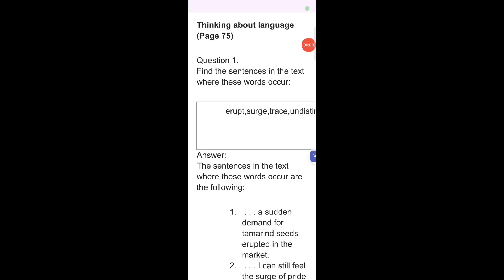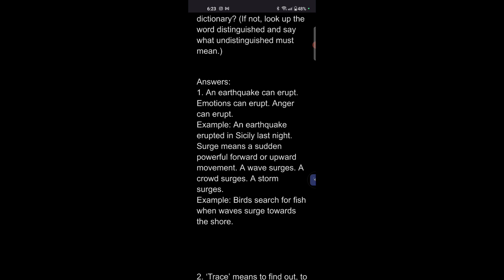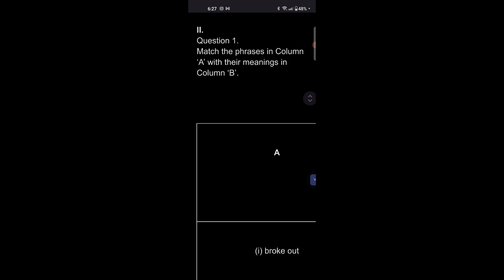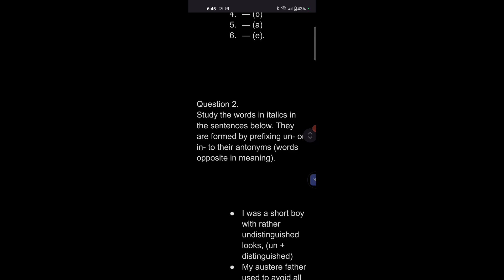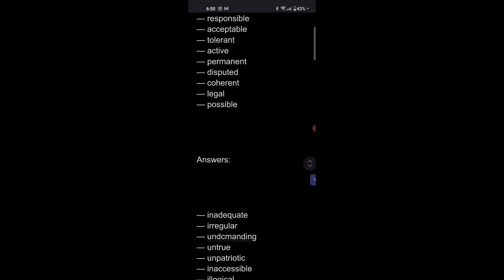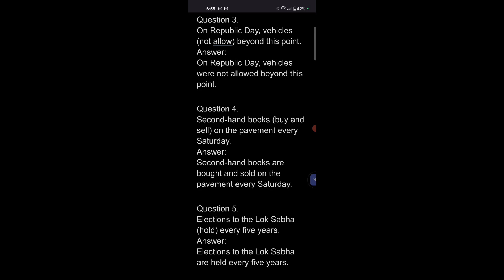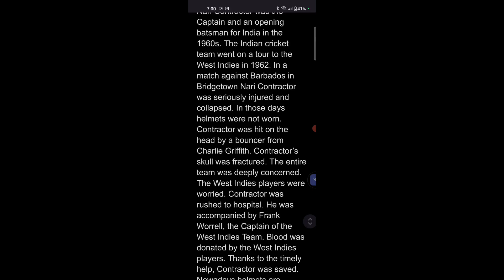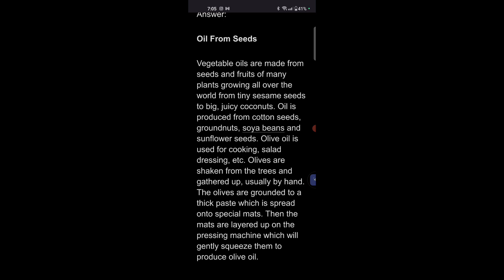My Childhood questions&answers part 5#9th class#slbynaenglish